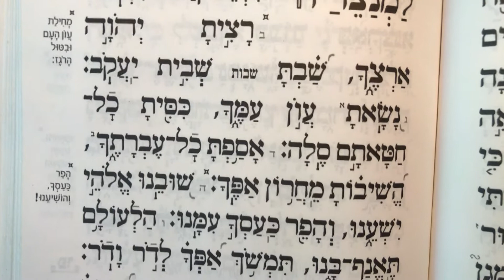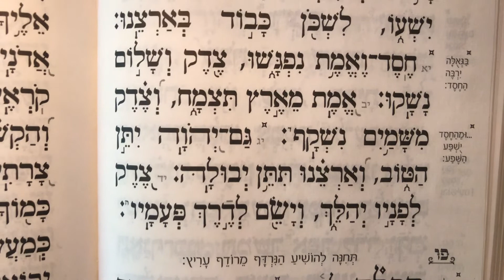תהלים פה Tehillim Psalm 85